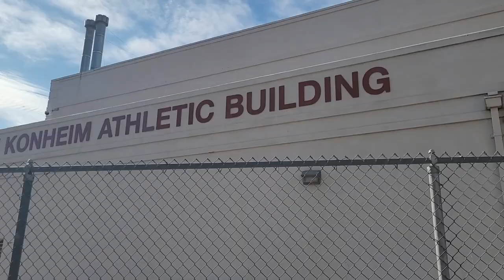GODLESS READS - Episode 11: LAST CHRISTMAS by Kevin Sweeney Creepypasta (Scary Stories)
Welcome to Godless Reads... the Chilling Tales for Dark Nights show where Godless authors read their own dark and twisted tales.

Every other week, Drew Stepek (author of Knuckle Supper and owner of Godless) will host a new Godless author!

On the second Antichristmas episode of Godless Reads we bring you LAST CHRISTMAS by Kevin Sweeney... on location from Nakatomi Plaza from Die Hard and the gymnasium from It’s a Wonderful Life

. Get a box of tissues ready. And, no. They won’t be for wanking.

If you like underground indie horror, go check out GODLESS.COM and

Download the Godless App for iOS or Android. Become part of the Godless Army.

If you like underground indie horror, go check out GODLESS.COM and Download the Godless App for iOS or Android. Become part of the Godless Army.

Godless is the new home for all your subversive horror needs.

������ GET ALL THE NEW GODLESS GEAR